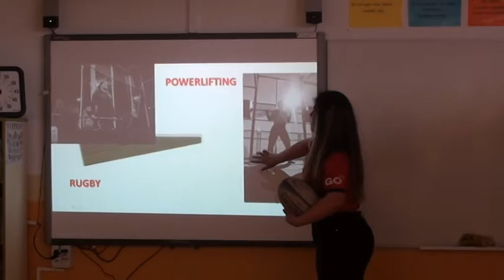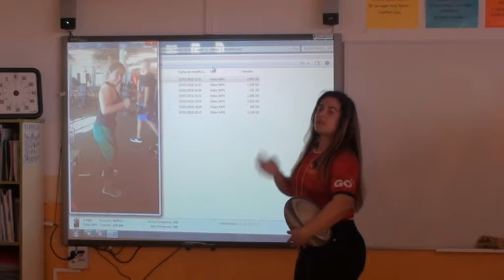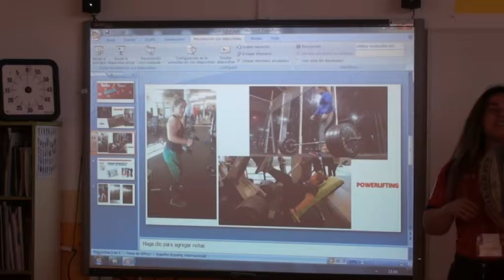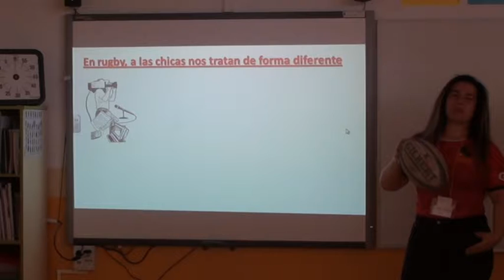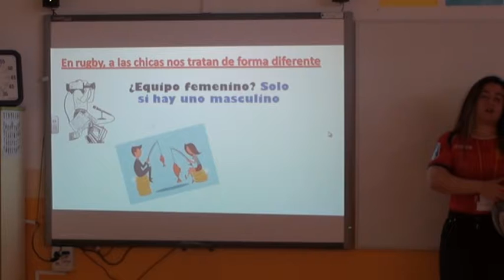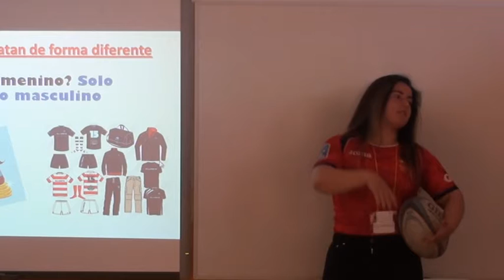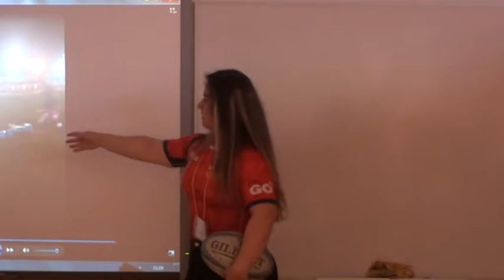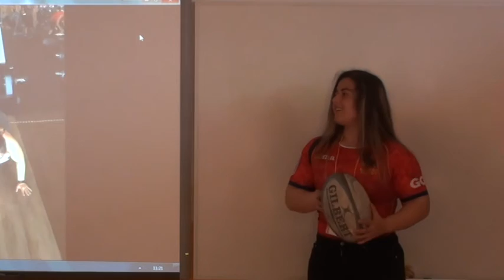Encuentro con Carolina jugadora de rugby 1